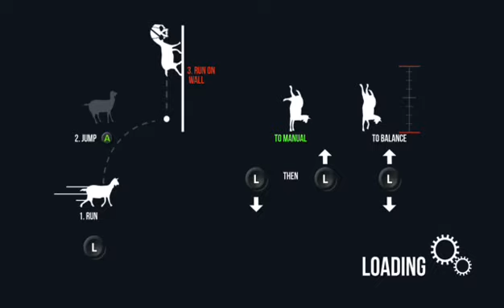Goat Simulator - Tricks